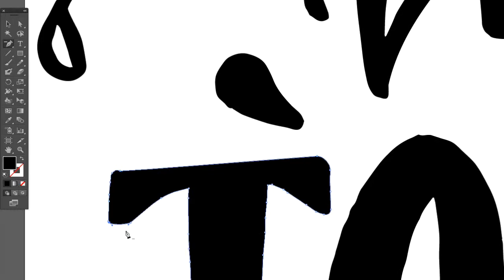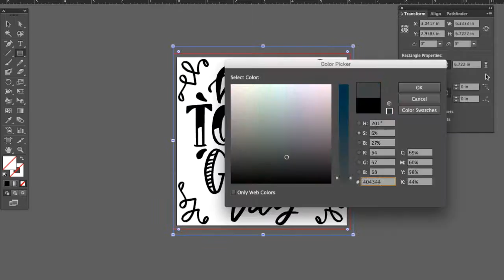Digitizing a Hand Lettered Drawing in Adobe Illustrator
This video starts up after my I scanned by initial inked sketch into Illustrator and used the Image Trace tool to vectorize it. 45 minutes of cleaning up, deleting, and editing anchor points, condensed into 2 minutes.

ARE YOU FOLLOWING OUR BLOG? It's really awesome. Promise!